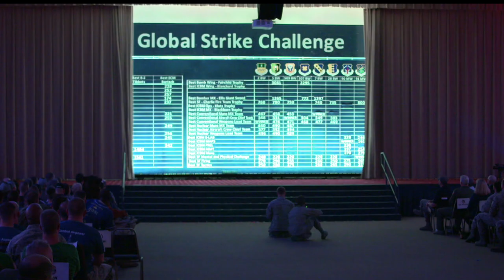Global Strike Challenge